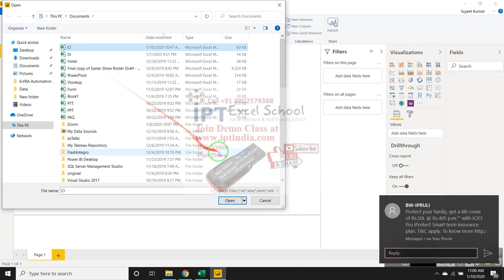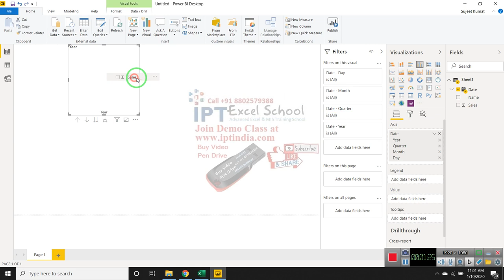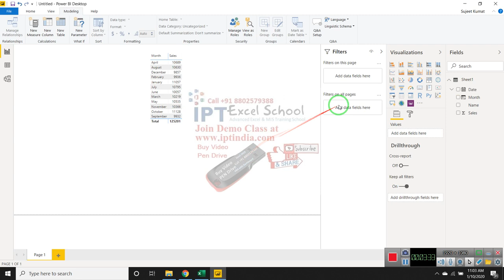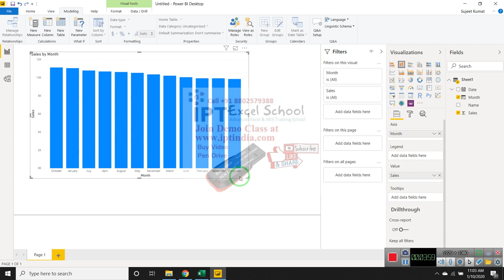Power Bi in Hindi - Format Function